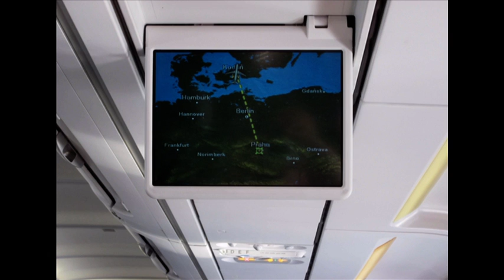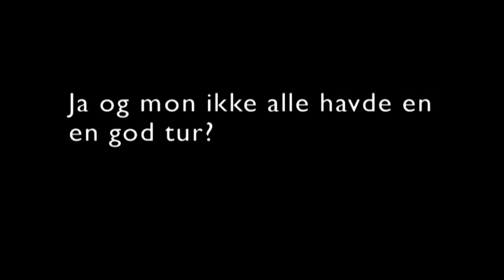prag med bowlingholdet 2011